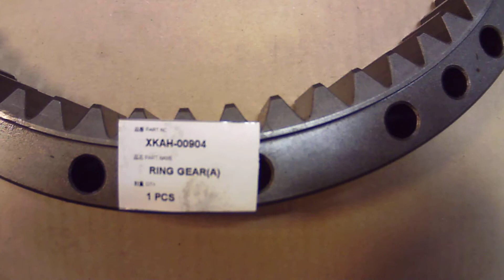XKAH-00904 Шестерня коронная редуктора хода экскаватора Hyundai R250LC-7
XKAH-00904 Шестерня коронная редуктора хода гусеничного экскаватора Hyundai.
Применяется в редукторе хода Hyundai XKAH-00901, на экскаваторах Hyundai R140LC-7, R180LC-7, R210LC-7, R250LC-7, R260LC-9.
Вы всегда можете купить XKAH-00904  шестерню редуктора хода Hyundai в компании ТрейдГрупп.
В наличии на складе в Екатеринбурге другие запчасти Hyundai. Возможна отгрузка в любой регион России и СНГ авто, авиа и ж/д компаниями.
ТрейдГрупп
Адрес: 620030, г. Екатеринбург, ул. Карьерная, д. 14, оф. 30
Skype: barabas-2011